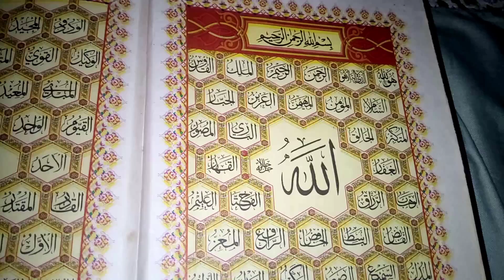Rabi Ul Awal ka Wazifa | Aulad Nareena k liye wazifa - Wazifa in urdu